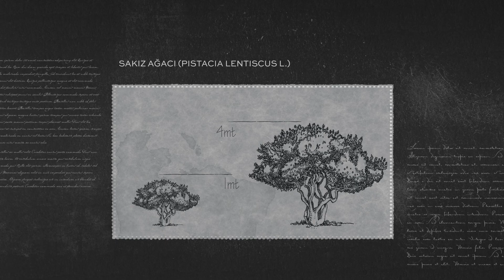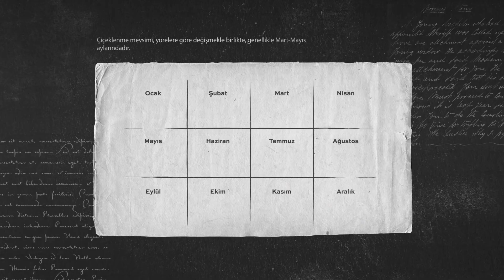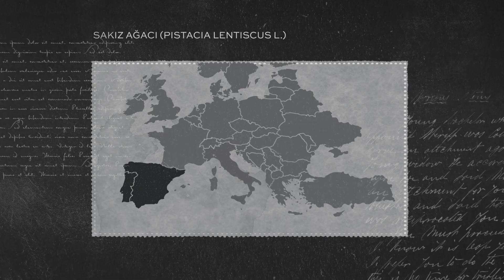Sakız Ağacı ve Reçinesi: Şifa Dolu Damla Sakızı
Sakız Ağacı
Göğün bulutların denizin masalına doymayan bir akdenizli çocuk
Onu büyütmek emek ve sabır ister ama dünyasını hoş ederseniz eğer size dünyanın en mucizevi reçinesini bağışlar. Şifa dolu damla sakızı..
Sakız Ağacı: Pistacia Lentiscus Anacardiaceae familyasının Pistacia cinsine ait her dem yeşil çalı ya da ağaçcık formunda bir bitkidir aromatik yaprak özelliğine sahiptir Akdeniz ülkelerinin sahile yakın bölgelerinde yetişir. 1 metreden 4 metreye kadar boylanabilir. Gövdeleri dik ve silindir biçimindedir. Genç yaşlarda açık gri rengi ileri yaşlarında ise koyu kül rengini alır. Kabukları esmer renkli ve reçine kanalları ihtiva eder. Ekim sonunda Aralık ayı ortasına kadar olgunlaşan Sakız ağacının meyveleri 4 ile 7 milimetre çapında yuvarlak basık ve sivri uçlu başlangıçta kırmızı olgunlaştığında ise siyah renktedir yavaş gelişir ve 100 yıldan fazla yaşar

Normal şartlarda 5 ile 6 metre boy yapan kültür formdaki pistacia lentiscus 'un chia varyetesi Mart-nisan aylarında çiçek açar. Bu bitki çift evcikli olup erkek ve dişi organlar ayrı ağaçlarda bulunur. Aynı bitki vejetasyonun farklı dönemlerinde farklı yaprak şekli gösterebilir. Hatta bir bitkinin alt yapraklarından üstteki yaprakları dahi farklı olabilmekte sıcak ve kurak Akdeniz ikliminde deniz kıyılarında güneşli yerlerde sığ, taşlı, kayalık fakir topraklar üzerinde gelişebilir. Kireç, deniz suyu ve rüzgara dayanıklıdır. Deniz seviyesi ile 500 metre rakıma kadar yüksekliği olan bölgelerde yayılış gösterir. Sakız ağacı özellikle İspanya, Portekiz, Fas, İtalya, Yunanistan, Türkiye ve Güney Fransa olmak üzere Akdeniz Bölgesi'nde yayılış gösterir. Pistacia lentiscus'un chia varyetesi ise ağırlıklı olarak Sakız Adası'nın güney bölgesinde ve Ege'de Çeşme Karaburun arasında kültürle yetiştirilmektedir. Sakız ağacını ekonomik anlamda önemli kılan

Bu bitkinin bir varyetesi olarak kabul edilen chiadan sakız mastik elde edilmesidir. Sakız ağacı 5 yaşından itibaren sakız salgılar. Sakız ağacı fazla dalların çıkarılıp. Gövdenin güneş ışınlarını ve denizden gelen rüzgarı daha fazla almasının sağlanması için kış döneminde budanır. Mayıs Haziran aylarında ağaçların taç izdüşümünde ki yabancı ot ve maddeler temizlenir. Sakız damlalarına uygun bir toprak yüzeyi oluşturmak için 1-2 santimetrelik tabaka halinde kireçli beyaz toprak pekmez toprağı serilir. Sakız ağaçlarının çizilmesi haziran ayının ortasından itibaren başlar ve aylık periyotlarda ekim ayına kadar devam eder. Açılacak çizikler hummer adı verilen özel aletlerle ya da ucu inceltilmiş tornavidalar yardımıyla yapılır. Çizimin başlama ve bitiş zamanını belirleyen en önemli etmen ise yağışlardır. Zira yağmura maruz kalan sakız damlalarında renk kararması gözlenir. Çizimler gövde yada dallar üzerinde 10 ile 15 santimetre aralıklarla 4 ila 5 santimetre uzunluğunda olacak şekilde yapılır. Çizim yerlerinden akan reçine sıvı klorofil içerdiği için donuk yeşil renktedir. Daha sonra Oksidasyon nedeniyle renk sarıya döner. Reçinenin pıhtılaşması ya da donması sonrasında Sakız hammaddesi elde edilir

Elde edilen sakız salgısının bir kısmı toprağa damlarken bir kısmı ise Ağaç üzerinde donar. Toprak üzerinden tek tek yada süpürülerek toplanan damla sakızları elekten geçirilir. Böylelikler toz, toprak gibi yabancı maddelerden temizlenir. Toplanan reçineler sabun tozu bulunan soğuk suda yıkandıktan sonra durulanır. Ardından bez üzerine serilir ve kurutulur. Kuruyan damla sakızları üzerindeki yabancı maddeler bir bıçak yardımıyla temizlenir ve değişik çaptaki eleklerden geçirilir. Bu yöntemle şekil ve iriliklerine göre sınıflandırılır. Damla sakızının kalitesi renginden belli olur. En kaliteli olanlar şeffaf görünümlü cam boncuk gibi olan reçinelerdir.

Elde edilen damla sakızı kalitesinin korunması için -20 santigrat derecede muhafaza edilir. Depolama süreci uzadıkça. Rengi önce beyaza sonra sarıya dönmektedir. Sakız ağacı reçinesi mastik herodot ve Hipokrat zamanından beri bazı hastalıkların tedavisinde kullanılmıştır. Eski Mısır ve Arap Yarımadası'nda Kuduz hastalığı uyuz ve yılan ısırmaları Mide yanmaları ve diş hastalıklarında balgam söktürücü olarak Akciğer hastalıkları tedavisinde çok kullanılmıştır Mısırlılar mumya hazırlarken de kullanmışlardır sakızı günümüzde gıda parfüm ve ilaç Endüstrisi olmak üzere halen 60'tan fazla alanda kullanılır.

Türk mutfağında birçok tatlının ve yemeğin tadına tat katar. Sakız'ın 2020 yılı itibariyle ülke ekonomisine katkısı 5 milyon liradır. Eski Yunanlılardan Romalılara Osmanlılara kadar bu küçük ağaç boyundan büyük işlere kalkışmış insanoğlunun şifası olmuştur. Onu özenle yetiştirmeyi sürdürdükçe biz Sakız Ağacıda damla damla sunmaya devam edecek damla sakızını...

Sakız ağacı hakkında Daha fazla bilgi almak ve konu ile ilgili uzmanlardan destek almak için adresine girebilir veya en yakın Orman Genel Müdürlüğü birimini ziyaret edebilirsiniz.